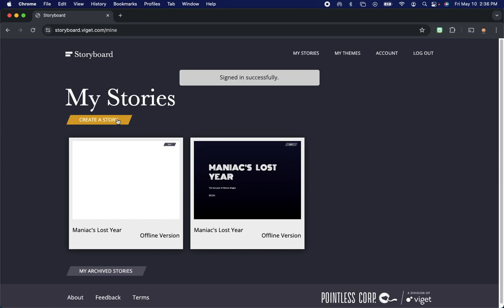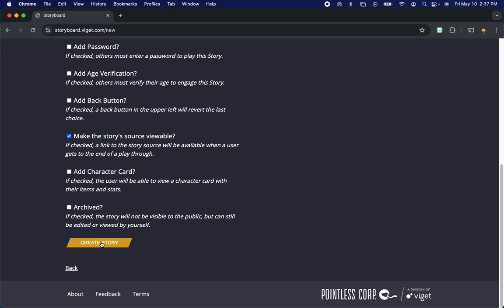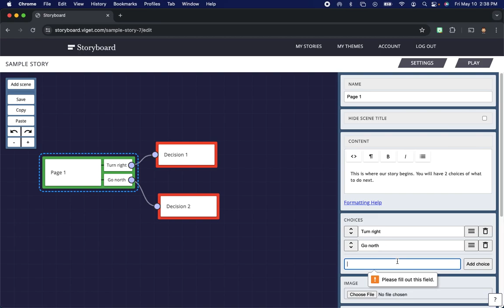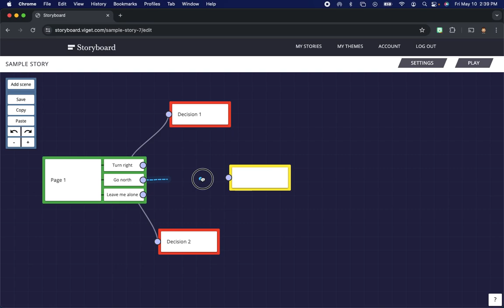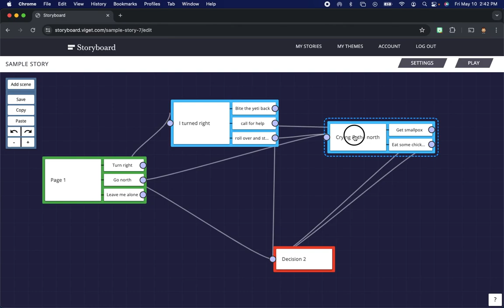Using Storyboard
Tutorial for my students on how to use Storyboard on viget.com